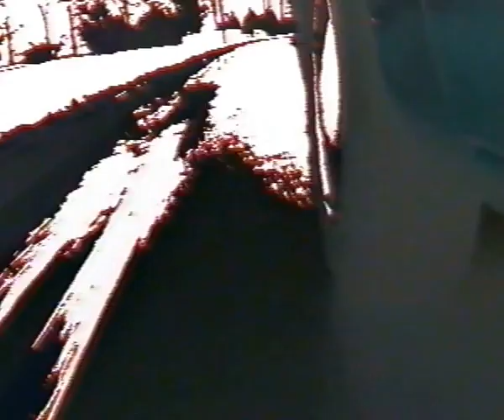Crash Victim (Waller) by DeafboyOne and if...UK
Crash Victim (Waller) if...UK version recorded at Bink Bonk Studios Staple Hill Bristol
DeafboyOne Vocals Guitar, Gary Timmis Bass Johnny Bishop Drums
Video Edit by DeafboyOne City of Bath College